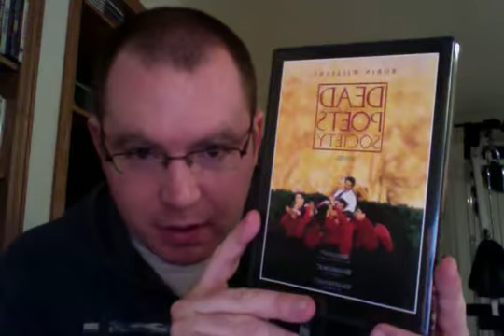Dead Poets Society Movie Review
My movie review for a cinematic classic about an English Professor at a very strict and private school for boys, who has a very different and fun way of teaching English to his students. Rather than just being in a classroom all day, this professor adds a more outdoor and interactive element to his teaching, and encourages his students to be more independent, and to have their own voice to their writing work. Both this professor and his students get in trouble however, when a private club that was once known as “The Dead Poets Society” gets resurrected, and a bad series of events later follows, which gets many of these students into trouble. This film stars Robin Williams, Ethan Hawke, Kurtwood Smith, and Robert Sean Leonard.